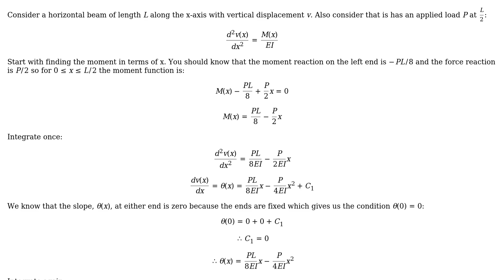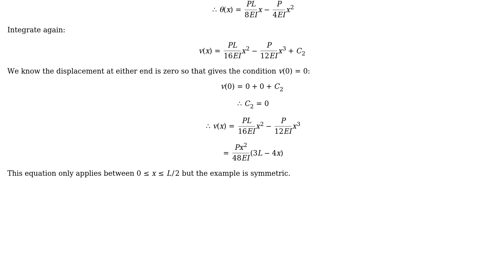Engineering: Deriving the deflection force equation for a beam that is fixed on both ends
With thanks & praise to God, and with thanks to the many people who have made this project possible! | Content (except music & images) licensed under CC BY-SA | Music | Images & others | With thanks to user user5785 user pauloz1890 user Air and the Stack Exchange Network Trademarks are property of their respective owners. You are responsible for your own actions.